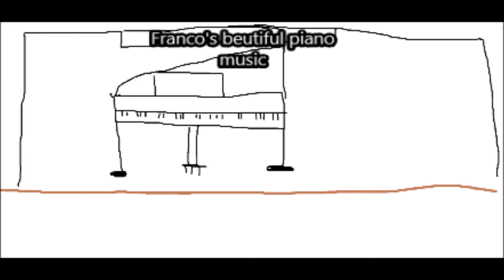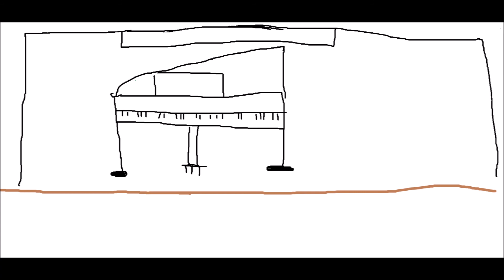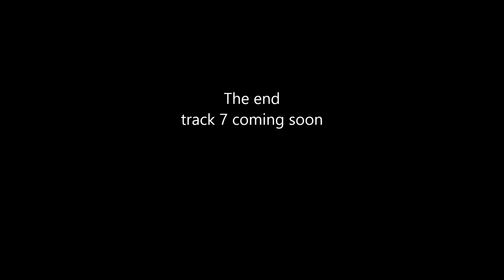Franco's beutiful piano music track 6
Here is track 7 from the album called Franco's beutiful piano music.
This song was taken from a video called Nature trail water fall.